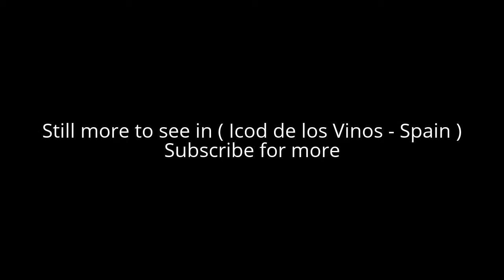Places to see in ( Icod de los Vinos - Spain )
Icod de los Vinos is a municipality in the province of Santa Cruz de Tenerife on the island of Tenerife, in the Canary Islands, located in the northwest part of the island. Inhabitants of Icod are known in Spanish as "icodenses".

Icod de los Vinos is located on a continuous smooth slope that stretches from the extensive forests of Canary Island Pine down to the sea, and has almost 10 km of shoreline. The city is surrounded by fertile valley, and its streets and corners offer views of the volcanic mountain Teide, as well as dense pine forests which descend from its summit to Icod's higher-altitude districts. Its banana plantations, orchards and vineyards give rise to a lively commerce. The valley is a fertile and agriculturally rich comarca, as shown by the town's full name, Icod de los Vinos (Icod of the Wines). Icod de los Vinos is located about 47 km west of the capital, Santa Cruz de Tenerife.

In the Plaza de Lorenzo Cáceres stands the monument to General José Antonio Páez, founder of Venezuela's independence, whose great-grandfather came from Icod de los Vinos . The town's neighborhoods are sprinkled with innumerable hermitages and other buildings that give Icod de los Vinos great symbolic and artistic value, which can be appreciated at the Museo de Arte Sacro in the church of San Marcos.

In Icod de los Vinos , close to the Church of San Marcos, stands a famous dragon tree (22 m high, lower trunk diameter 10 m, estimated weight 70 t), which is reputed to be a thousand years old (hence its local name, El Drago Milenario: the Thousand-Year-Old Dragon). While no study seems to have confirmed such longevity for the tree (dracos do not produce annual rings with which to tell their ages; the tree is more likely to have an age in the hundreds of years), it is the long-time symbol of Icod de los Vinos .

The Plaza de La Pila, near the Parque del Drago, is bordered by grand old homes, among which the Casa de los Cáceres (house of the Cáceres family), now a museum, is distinctive. The Plaza itself, with its small botanic garden, is considered the most beautiful plaza in the Canary Islands.

Thought to be the largest volcanic cave in the world, the Cueva del Viento (Cave of the Wind) has a known length of over 17 kilometers. It consists of a complex lava tube with several entrances, is the largest lava tube in the European Union.r It presents great internal complexity, a wide variety of geomorphological structures, and a unique fauna, both living and fossilized. Other caves, also very extensive, are found in other nooks of the town: these include San Marcos, Punto Blanco, El Rey, and Felipe Reventón.

( Icod de los Vinos - Spain ) is well know as a tourist destination because of the variety of places you can enjoy while you are visiting the city of Icod de los Vinos . Through a series of videos we will try to show you recommended places to visit in Icod de los Vinos - Spain